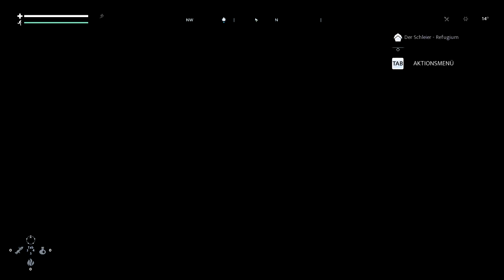Let's Play Fade To Silence German //Der KAMPF gegen die KÄLTE //#001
Let's Play Fade To Silence German
[Early Access]
(Preview)

Hey Leute, last uns mal gemeinsam das neue FADE TO SILENCE ausprobieren :)

Steam Games
Let's Play
RPG
Horror
MMORPG

Equipment

Aufnahme:     Bandicam
Audio:             Audacity